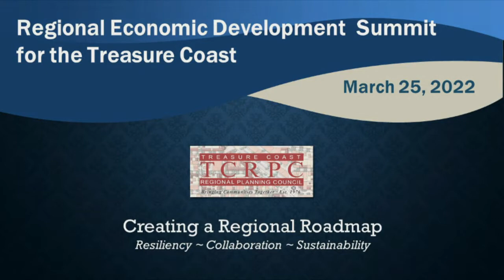Regional Economic Development Summit for the Treasure Coast - Innovation and Eco Dev Panel